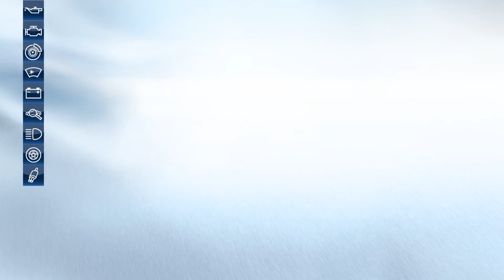Kai Helge Hovden - Vinstra Auto AS - UNIVERSUM